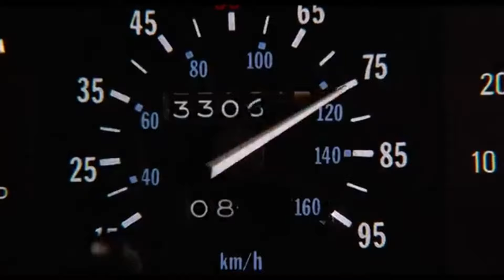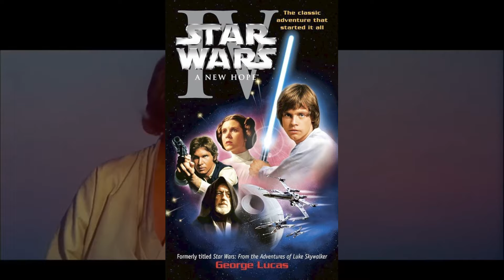10 Efsane Bilim Kurgu Film Sahnesi ve Eşsiz Müzikleri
Interstellar, Matrix, Geleceğe Dönüş, Transformers ... Sinema pek çok parçasıyla bir bütündür ama müzikler, işte onlar filmlerin adeta canlı bir varlık olduğunu kanıtlarcasına, bilinç katan vazgeçilmez bölümüdür. Yapımların bize nefes aldığını hissettirir. Böylece kendimizi hikayeye kaptırır, çoğu zaman oradaymış ve olayları yaşıyormuşuz gibi duygu patlamasının doruklarına çıkarız. Kısacası müzikler yapımlar için bir yaşam belirtisidir. İşte bu farkı baz alarak şimdi gelin dünya çapında kült haline gelmiş  birçok efsane bilim kurgu filmlerinin unutulmaz sahnelerine, yine o unutulmaz ve hatta bazı anlarda yapımları da geride bırakmayı başaran müzikleriyle eşlik edelim.

Merhabalar, ben Çağdaş Bozkurt. Bilim kurgu yazarıyım. Kanalımda farklı konulara ve konsepte sahip, değişik türlerdeki film ve dizilerin eleştirisini ele alıyorum. Ayrıca sanat, kitap, bilim ve teknoloji konularında da film ile diziler üzerinden güncel olayları bağlayarak sizlere sunmak istiyorum.